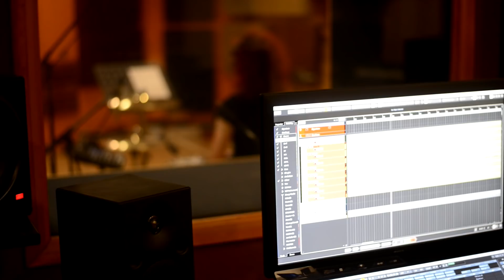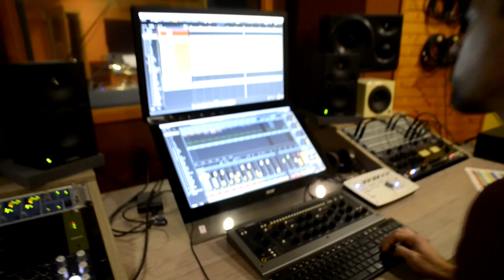GŠ Kokalj - Alfi Nipič - Silvestrski poljub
Z našimi učenci smo bili prvič v studiu. Vse pohvale za prvo studijsko snemanje prav vsakemu posebaj!

Vokal: Nika Novak, Neža Marolt, Liza Marija Kokalj, Nika Miklavčič
Kitara: Ožbej Sakač, Mark Planinšek
Bobni: Ana Jere
Trobenta: Denis Dečman (Ansambel Veseli Svatje)
Bas: Klemen Bartol (Flirrt)

Mentor vokal: Lea Rihter
Mentor bobni: Domen Malis (Flirrt)
Mentor kitara: Štefan Kokalj (Flirrt)